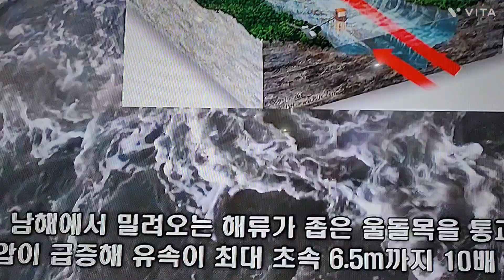최종회: 명량대첩 ㆍ우수영